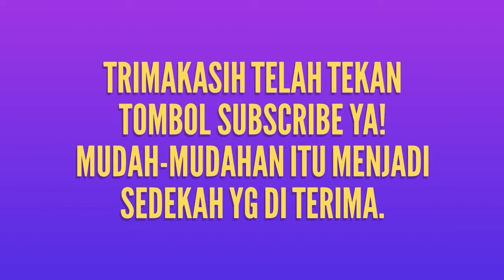PERNIKAHAN FIFI DAN MASKURI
Acara pernikahan fifi dan maskuri, tgl 13 desember, 2019 sangat meriah sekali. Mudah2 han pernikahan mereka samawa dan s ridloi ALLAH SWT.